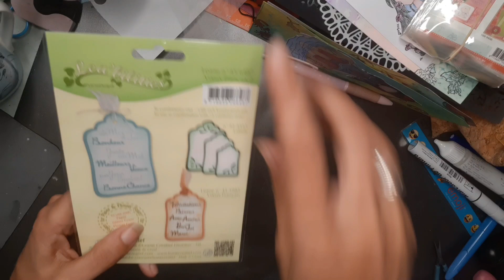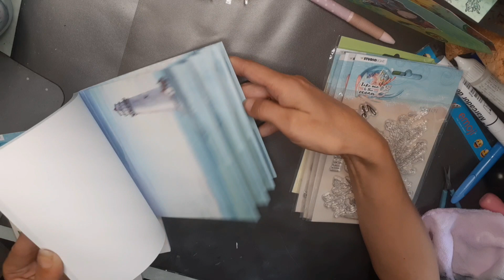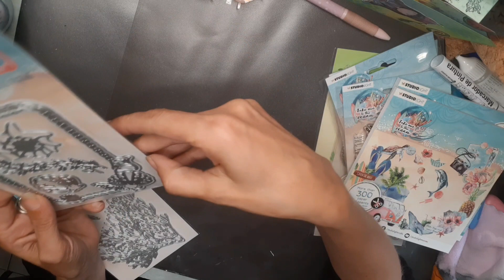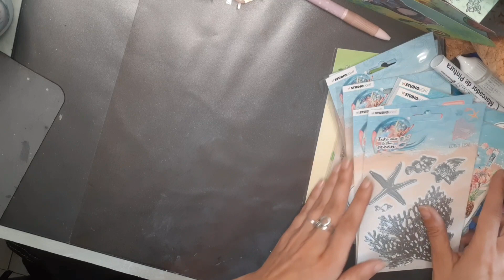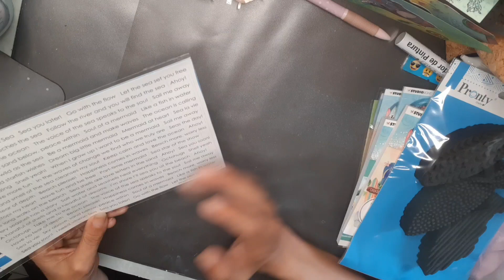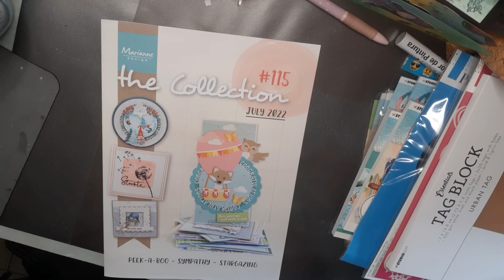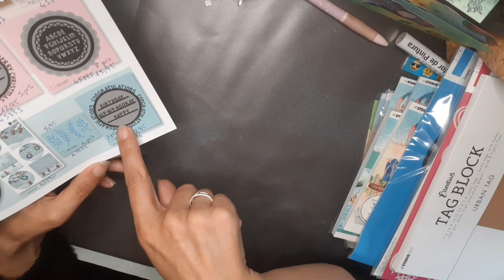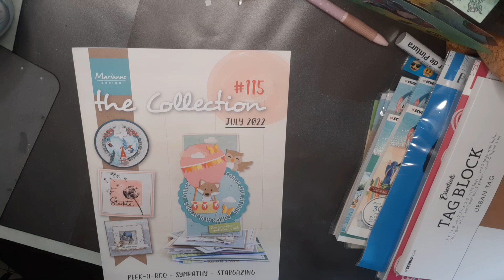haul kippers du 27 + nouveautés